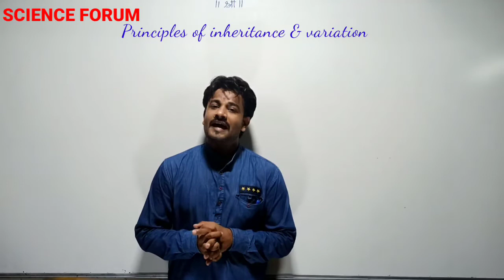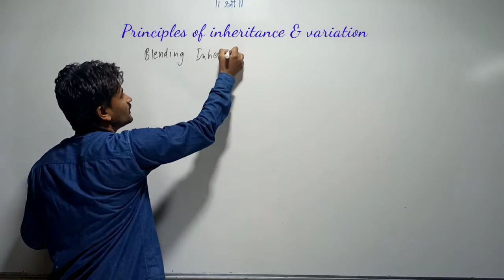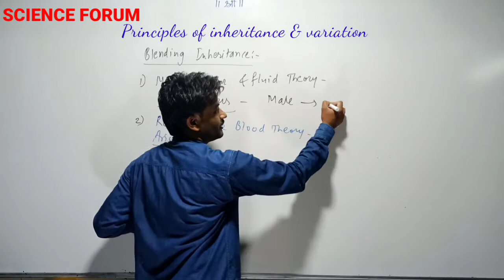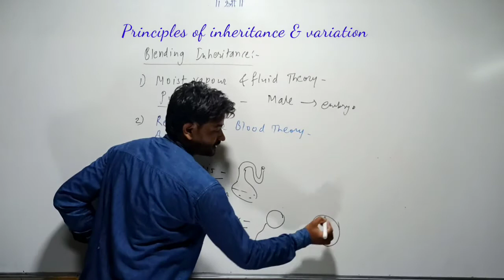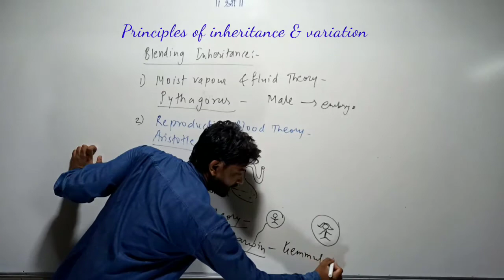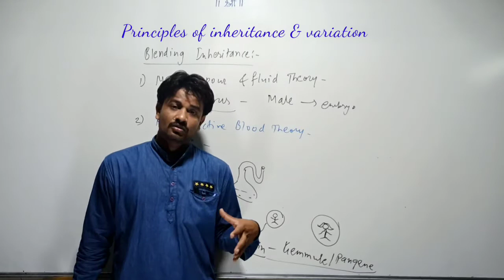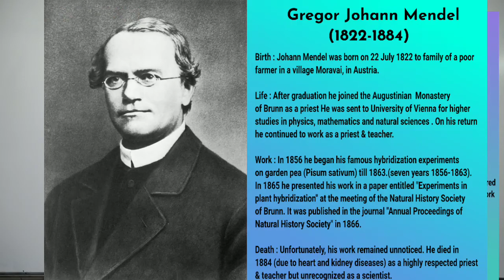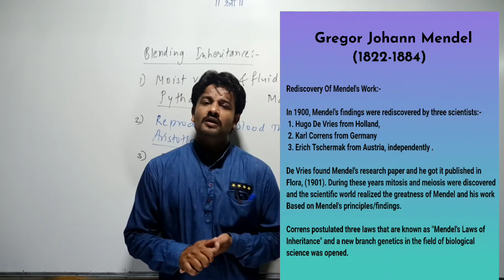Principles of inheritance and variation | Lecture 01 | By Lakhan Sir | XII Biology (NEET)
Introduction to chapter

Mendel's life